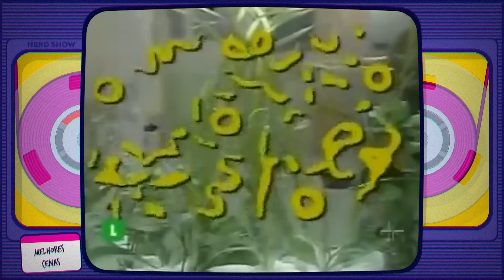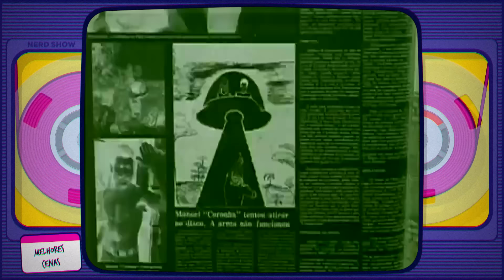Programas que NINGUÉM VIU ou sabe que existiu #4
Nem o mais expert dos viciados na TV brasileira conhece todos esses programas que eu separei pro vídeo de hoje. Até eu fui surpreendido aqui!